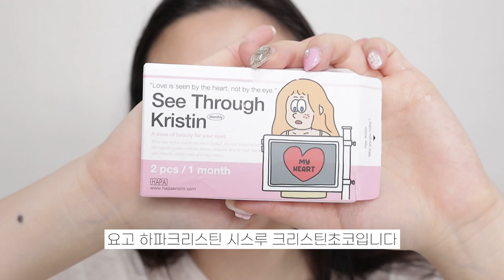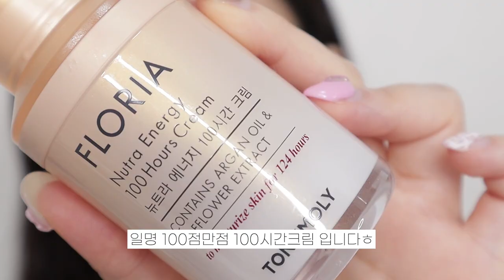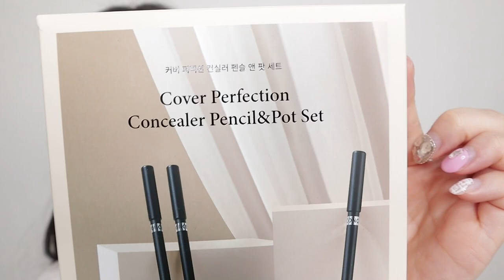포근포근 냉동❄️무화과 메이크업🎀 | 투쿨 프로타주 펜슬 신상, 100시간 크림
| 𝙥𝙧𝙤𝙙𝙪𝙘𝙩 |

하파크리스틴 시스루크리스틴 초코 한 달용

더마토리 하이포알러제닉 시카거즈패드

토니모리 100점만점 100시간 크림(플로리아 뉴트라 에너지 100시간 크림)

브이티 에센스 스킨 파운데이션팩트 21호

문샷 퍼포먼스 쿠션 라이트 픽싱 21N바닐라

문샷 퍼포먼스 아이팔레트 03블레이징

페리페라 잉크무드 글로이밤 02코랄맛브런치

더샘 커버퍼펙션 컨실러키트
_더샘 커버 퍼펙션 트리플 팟컨실러 1호

클리오 쉐이드 앤 섀도우 팔레트 02소프트뎁스

디어달리아 파라다이스 드림 래쉬컬러

지베르니 밀착 픽싱 마스카라 블랙 브라운

지베르니 밀착 센서티브 마스카라 블랙 브라운

필리밀리 히팅뷰러

투쿨포스쿨 아트클래스 프로타주 펜슬 10호 클래시휘그
1호 샤이닝린넨
9호 쉬어 누드

키스미 프라임 리퀴드 아이라이너 리치킵 다크브라운

네이처리퍼블릭 보테니컬 컬러 무드 오토 펜슬라이너
06 소프트베이지
07 애프리콧
08 핑크 쉬폰
09 블링골드
10 글램핑크

웨이크메이크 벨벳 블러링 픽싱틴트 05프롬페일 08쿨페어링

롬앤 글래스팅 워터글로스 00메테오트랙

| 𝙛𝙤𝙡𝙡𝙤𝙬 𝙢𝙚 |